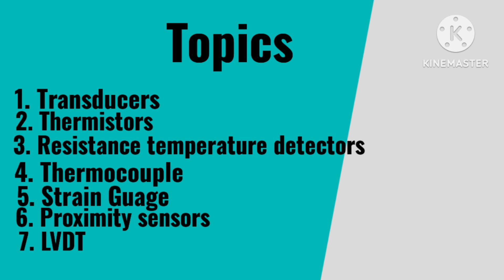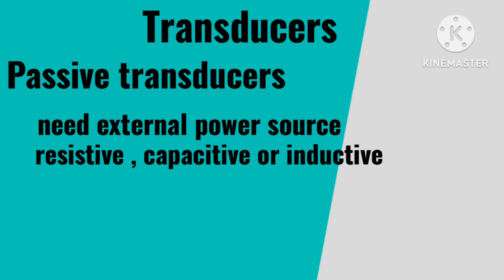Junior Instructor Mechanic Consumer Electronic Appliances class 1 module 8 Transducers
Junior Instructor Mechanic Consumer Electronic Appliances class 1 module 8 Transducers  active and Passive transducers